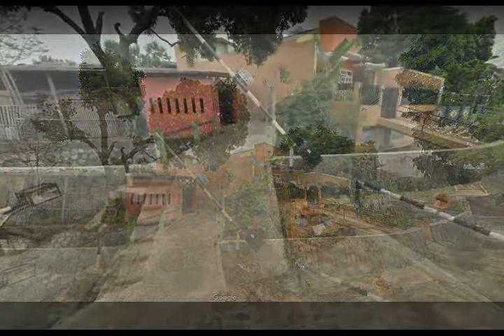Melintasi Taman Puri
Melintasi Perumahan Taman Puri

Perumahan dekat Tol
Perumahan Nyaman
Perumahan Asri
Perumahan Jatibening
Perumahan Bekasi